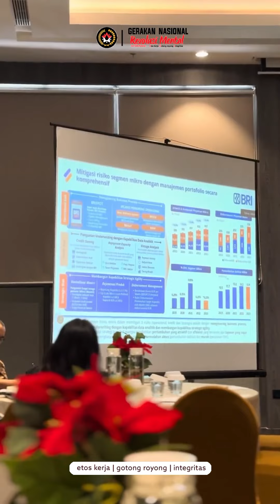Focus Group Discussion Ekonomi Kerakyatan sebagai upaya terwujudnya kemandirian bangsa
Deputi Bidang Koordinasi Revolusi Mental, Pemajuan Kebudayaan & Prestasi Olahraga menyelenggarakan Focus Group Discussion (FGD) ke-4 tentang Ekonomi Kerakyatan dengan tema "Internalisasi & Diseminasi Sistem Ekonomi Kerakyatan" di Hotel Mercure, Sabang. FGD ini dihadiri oleh beberapa narasumber terkemuka, antara lain Ivonny Zakaria (Founder Kinarya Coorp), Dr. Siti Amanah, M.Sc (Ketua Perhimpunan Ahli Penyuluhan Pembangunan Indonesia), Dr. Ferry Irawan (Deputi Bidang Koordinasi Makro & Keuangan, Kemenko Perekonomian), Hariqo Wibawa Satria (Direktur Eksekutif Komunikonten), Ashraf Farahnaz (SVP Micro Dev & Agent, Bank Mandiri), dan M. Candra Utama (SEVP Bisnis Ultra Mikro, BRI).

Dalam penutupan, Prof. Ravik Karsidi, Ketua I Tim Ahli Gugus Tugas GNRM, menekankan bahwa pemerintah telah melakukan banyak upaya pemberdayaan masyarakat secara holistik, terutama untuk UMKM, dan menyoroti pentingnya transformasi sosial serta mendorong kemitraan dan kolaborasi untuk membantu UMKM berkembang.​​​​​​​​​​​​​​​​